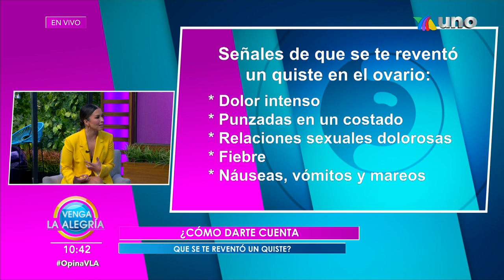La especialista nos habla de los quistes en los ovarios. | Venga La Alegría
Descubre esta valiosa información. En Venga la Alegría nos preocupamos por tu bienestar.